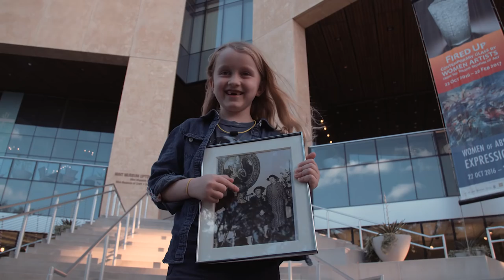The Next 80 Years